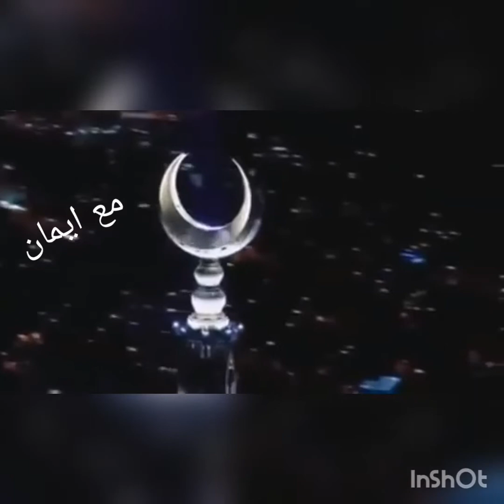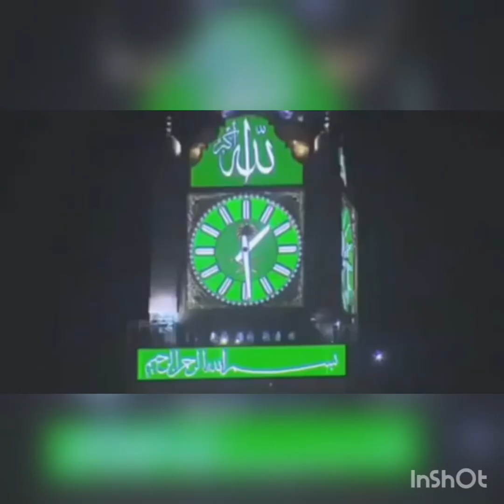تكبيرات_عيد_الاضحي تكبيرات العيد بصوت يسعد القلب